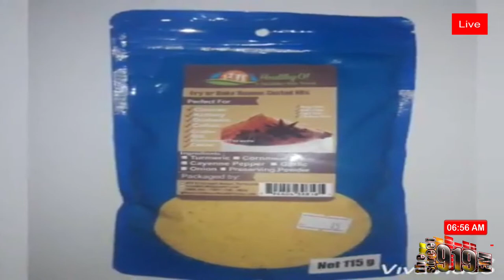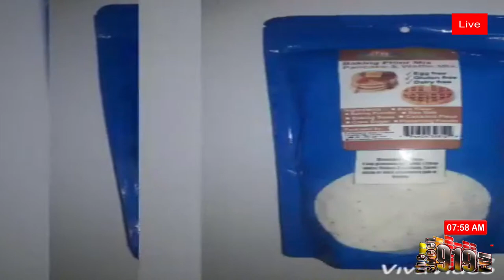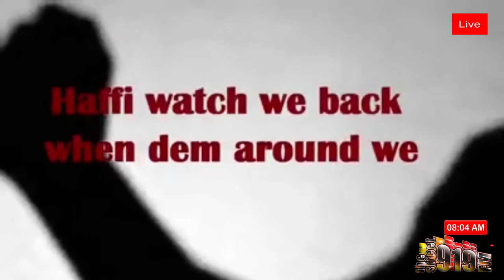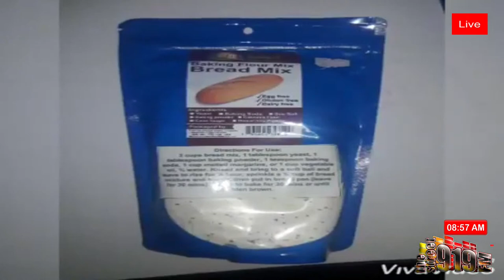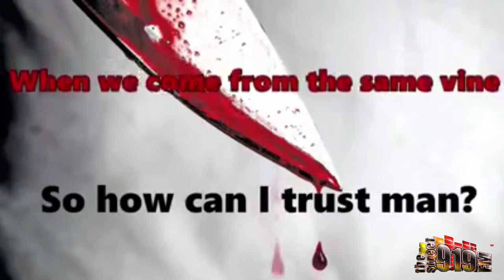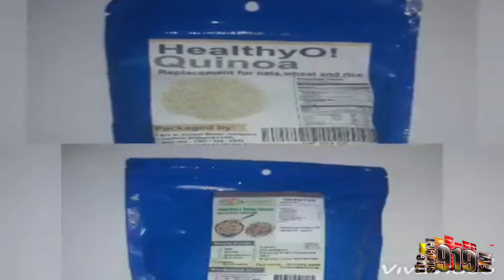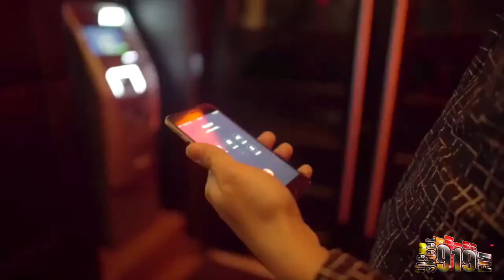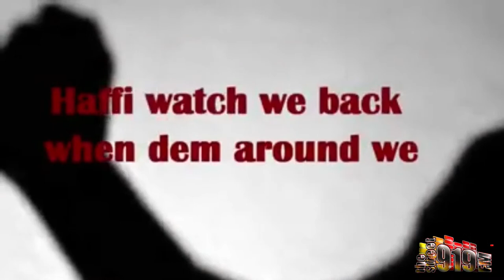Neil George Live Stream